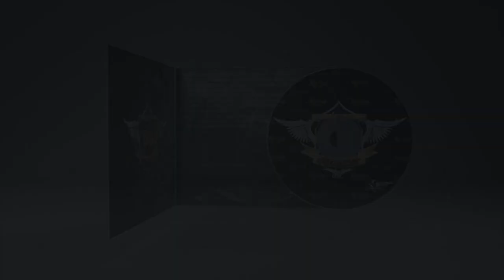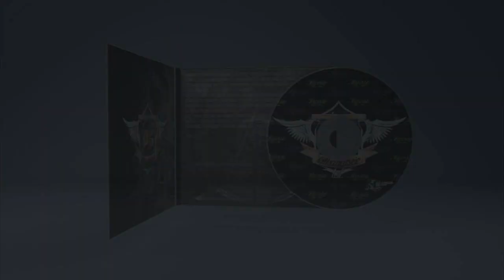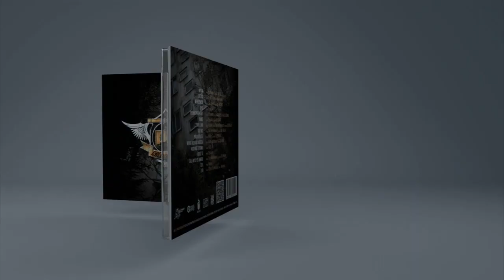14 KYNIO "Szoł"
WYKONAWCA:
Kynio - zamieszkały w Końskich na jednym z osiedli o nazwie Pekin ( stąd nazwa grupy, której jest założycielem). Urodzony 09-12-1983.
Swoją przygodę z Rapem zaczął w 2004 roku nagraniami w szafie. W 2005 roku zadebiutował na składance koneckiej o nazwie ''mamy głos'' jako Pekin Squad.
W 2007 roku powstała pierwsza solowa płyta Kynia o nazwie ''Tu życie toczy się naprawdę". A, że wygląda to życie inaczej niż w modnej weekendowej dzielnicy dużego miasta to i więcej czasu można poświęcać na tworzenie – kolejne płyty Kynia ukazywały rok w rok: "na wolnym stylu" w 2008 (w formie całą freestylową) i w 2009 roku "Czas Przemian".

I tak nastąpił pewien przełom ...

JAKI MATERIAŁ ZAWIERA ALBUM

W 2011 roku Kynio spotkał się z DJ FEEL-Xem jednym z koneckich lokali co w rezultacie skończyło się spotkaniem w SZPVRec STUDIO. Kynio przyjechał z gotowym materiałem zbieranym przez dwa lata by nagrać
solową płytę o nazwie "Kilkanaście lat". To mocna produkcja prosto z bloku nie pozbawiona jednak rozsądku. Nie jest to płyta z tych które po jednym przesłuchaniu nie mają już nic więcej do zaoferowania. Tu po każdym przesłuchaniu możemy doszukać się czegoś innego odkrywając ją na nowo.
Na płycie gościnnie występują: DJ FEEL-X (tym razem w roli śpiewającego emce!), Aicha, Asteya, Plastik.
Oprawą muzyczną zajęli się tacy producenci jak:
ISCREAM, PIERRO, TYSSIAK, THA WILDWEST PRODUCTION, MZG, ROBAKO, DJ BART.
Skreczami zajęli się DJ FEEL-X, DJ BART I DJ DŻINO
To kolejne z serii wydawnictw SIŁA-Z-POKOJU VERSION RECORDS nad którymi pracuje DJ FEEL-X (Wzgórze Ya-Pa-3, Kaliber 44). Prezentują one nieodkryte jeszcze zjawiska w polskim hip hopie i reggae.

Utwory:
1. Witam prod NO NAME
2. Do 2 MC prod BAYERMAN
3. Nie Rozumiem prod I'SCREAM
4. Sensi prod TYSSIAK
5. Pekin Reprezentant prod I'SCREAM
6. Pamięć prod TYSSIAK
7. Z Życia Flash  prod THA WILDWEAST
8. Nie Chcę prod THA WILDWEAST
9. Podejdź Bliżej prod PIERO
10. Wiara Miłość Nadzieja prod DJ BART
11. Nigdy Nie Zapomnij prod MZG
12. Obudź Się prod TYSSIAK
13. Siła Myśli Po Zmroku prod THA WILDWEAST
14. Szoł prod PIERO
15. Sen prod ROBAKO